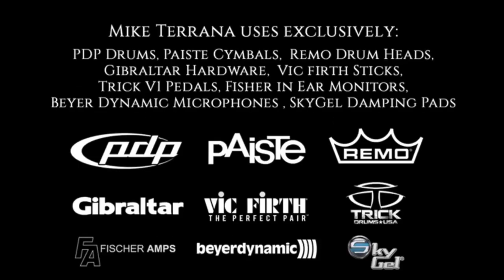Never Die - Yngwie Malmsteen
I recorded this one 27 years ago, it's from a record called the Seven Sign
This is how we  played it in 1994  - Tokyo Japan - Budokan